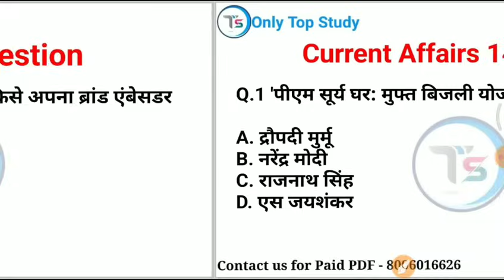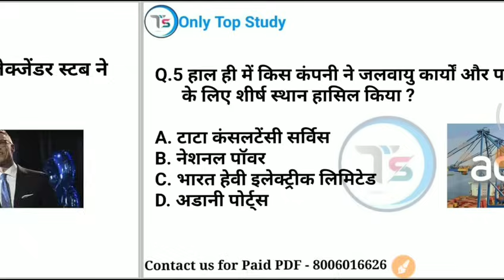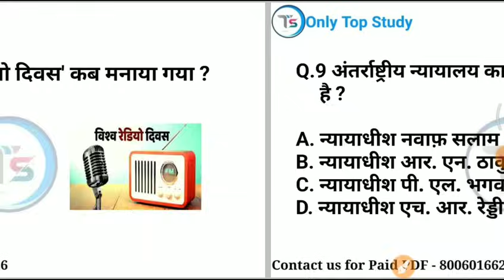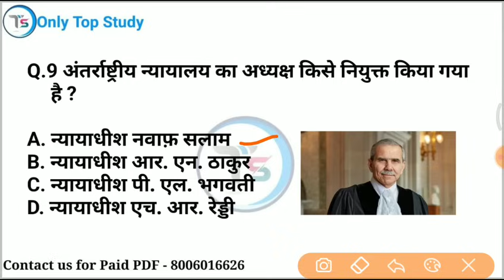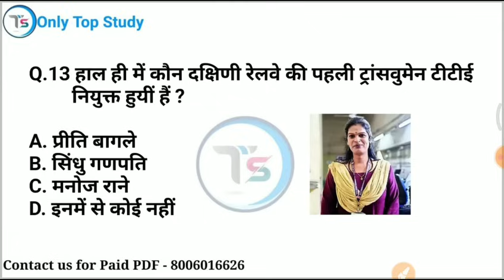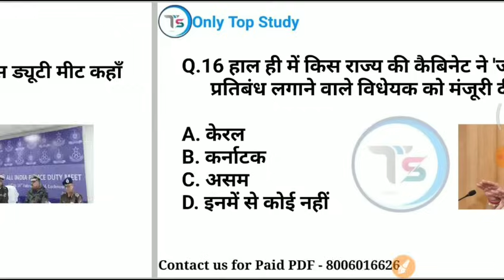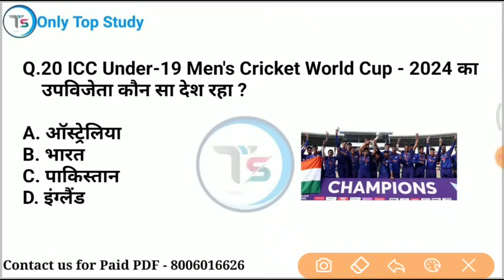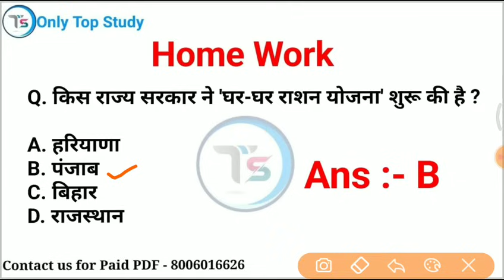14 February 2024 Current Affairs Today | Daily Current Affairs |Current GK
14 February 2024 करंट अफेयर्  14 February 2024 Daily current affairs /  current Affairs

14 February current affairs 2024
 gk imp questions
14Februaryonlytopstudycurrentaffairs2024
10 minutes 20 current affairs
10 min 20 current affairs 2024
tet
 2024 in hindi
gk trick
 channel
current
current issues
June month current affairs
 current affairs2024
sports tak
only Top Study
गायत्री मंत्र